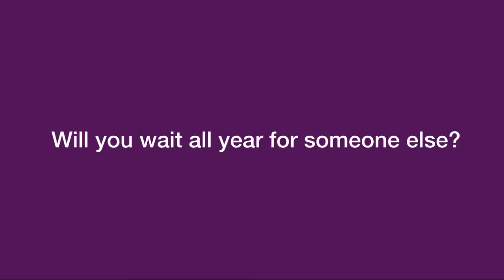Who will change your world 2012 - 1